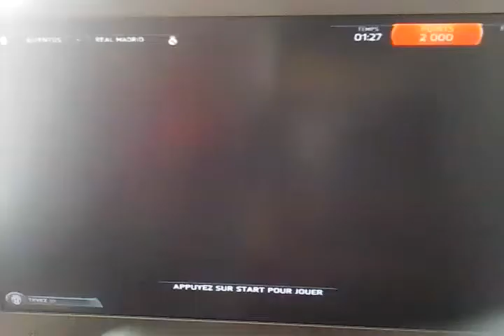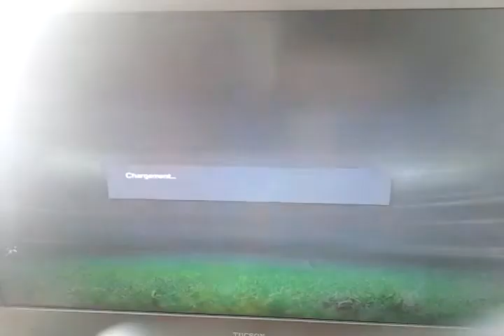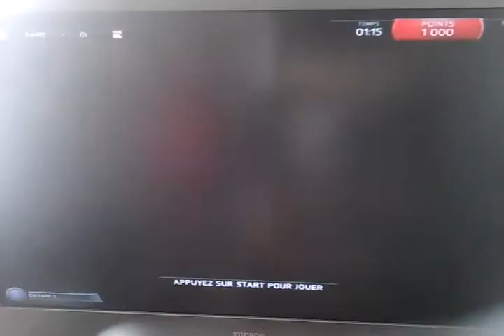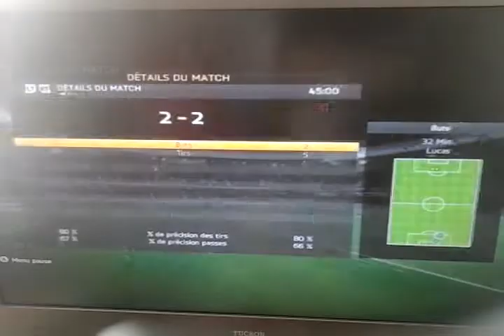FIFA 15 : MrV'Nike 84 vs Kaporal26